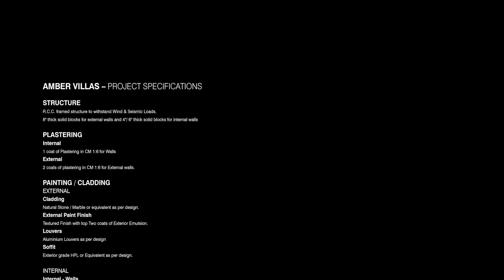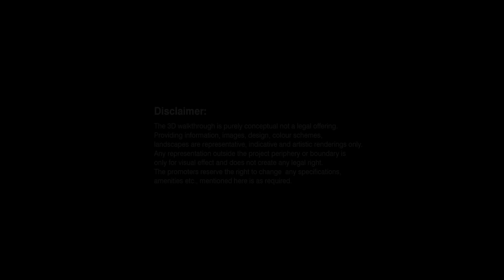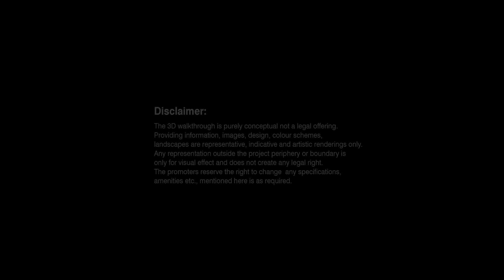Aparna Amber Bungalows Walk through Video BRAND FILM & SOCIAL FILM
INDEPENDENT BUNGALOWS FOR THE CRÈME DE LA CRÈME ", are like the warmth of amber—capturing the golden glow of the sun, preserved in time, and radiating an eternal sense of peace. Just as amber holds ancient beauty within its polished surface, these independent bungalows offer a timeless sanctuary, enveloping you in comfort and serenity. Each home, like the gemstone, is a precious refuge, where life’s finest moments are suspended in tranquillity, forever cherished in the heart of luxury.